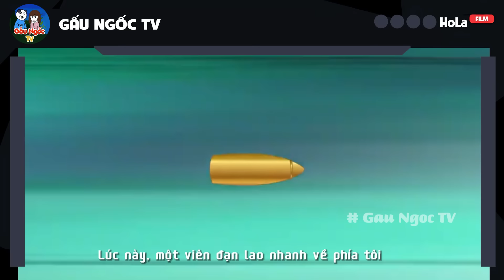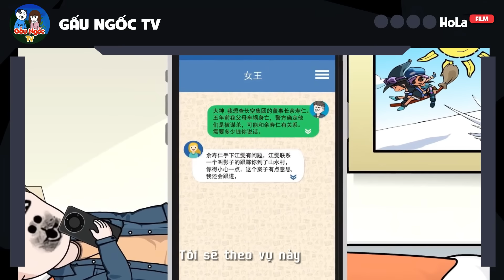(Full) Ông Nội Tôi Muốn Lật Đổ Nhà Vua | Gấu Ngốc TV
Tập phim: Ông Nội phản động | Gấu Ngốc TV

gau hai huoc, gau trung quoc hài hước hai vui vẻ, gau kinh dị, gấu sợ hãi tv, trùng sinh, trung sinh ve qua khu